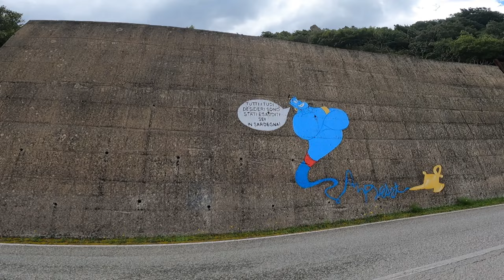Royal Enfield Spring Starter Tour 2023; in Sardegna ha un'altro sapore!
Non saprei dire se una motocicletta influenza il carattere di una persona o se il carattere spinge a comprare una determinata motocicletta.
Quello che posso dire è che chi ha una Royal Enfield è una persona solare, piacevole e che cerca un divertimento pulito. Gli "enfielders" sono perfetti compagni di viaggio, sempre sorridenti e pronti a godere di ogni secondo del viaggio. Sarà probabilmente il borbottio regolare dei mono o forse la coppia "elettrica" dei bicilindrici a trasmettere serenità, ma sta di fatto che li vedi sempre coi denti in vista per il loro sorriso sempre presente.
Lo Sprint Starter Tour è un evento che Royal Enfield patrocina in tutto il mondo, lo stesso giorno, ed è una sfida a chi lo realizza meglio. In Sardegna il concessonario Co.Ar. di Quartu Sant'Elena (Cagliari) si affida a noi per il suo evento.
Se sei curioso di vedere come è andata, non hai che da guardare il video ;)

Se vuoi ripercorrere queste strade contattami!

La SARDEGNA in motocicletta

On An Island  propone viaggi in Sardegna con guida Dedicata: intinerari da favola alla ricerca della Sardegna più genuina.